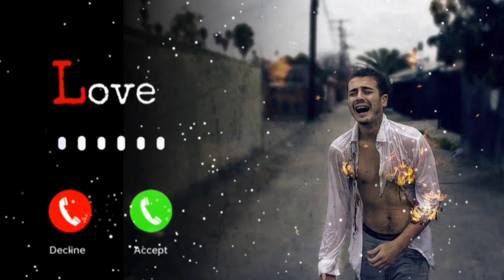Hoye Ishq Na 💔 Sad Song Ringtone Bewafai Gana Ringtone Breakup Ringtone Very Sad Ringtone Hindi 2022